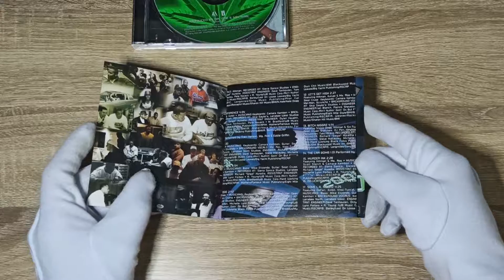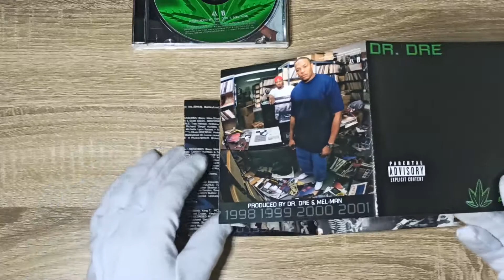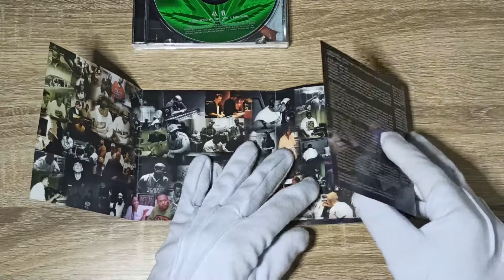Dr. Dre - 2001 Unboxing